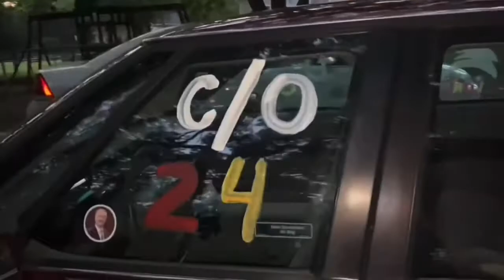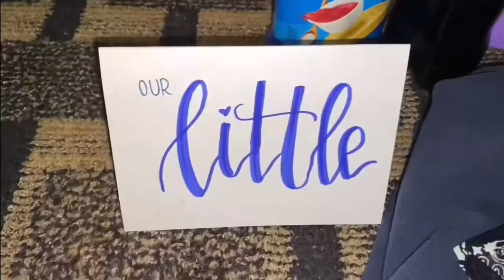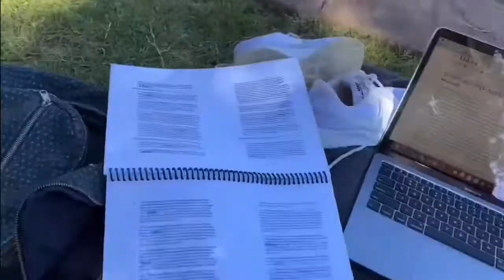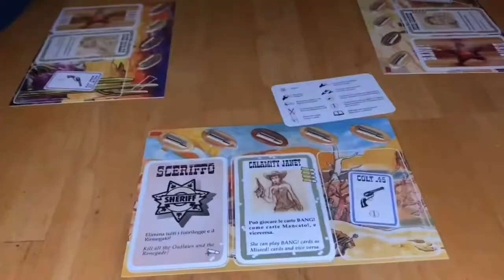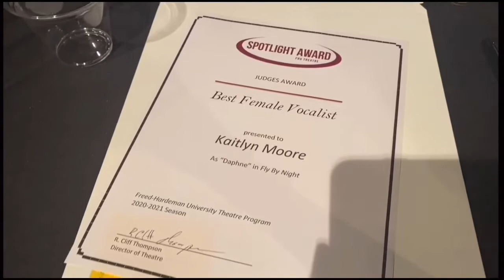Freshman Year at Freed-Hardeman University